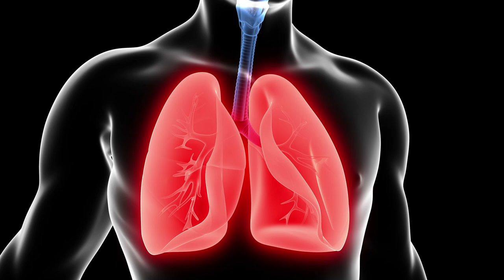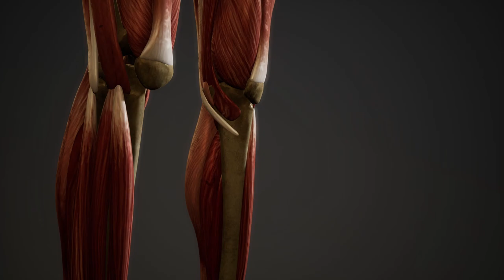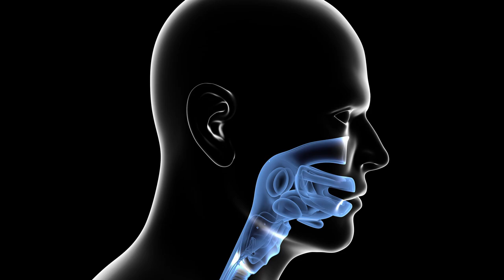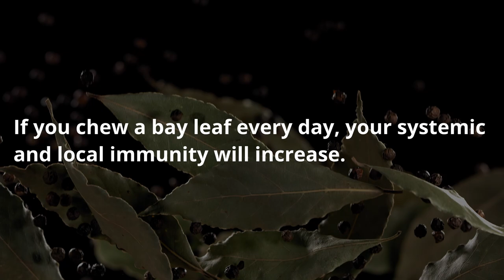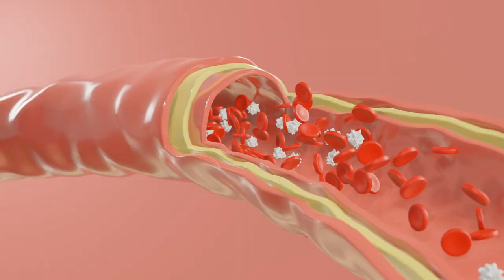I've been chewing on a bay leaf for 2-3 minutes for a week now! Look at what happened…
What is the spice of the bay leaf? What medicinal properties does it have? When is it good to chew a bay leaf every day? Watch the video to the end and learn about the health qualities and therapeutic properties of the most common spice.